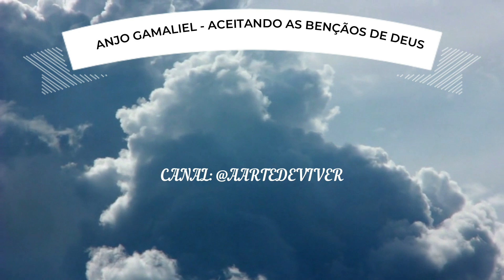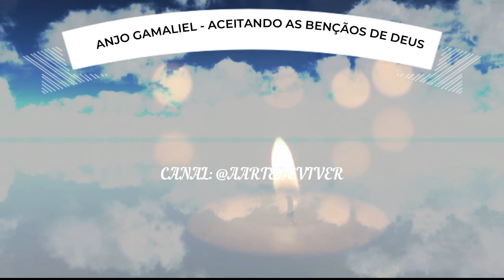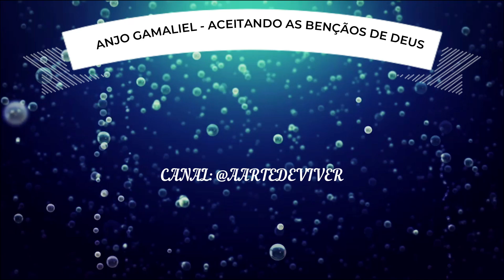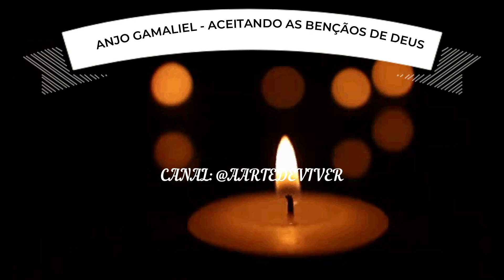ANJO GAMALIEL - ANJOS DA PROSPERIDADE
LINK PARA O LIVRO QUETZALCOATL - O CAMINHO PARA A TRANSFORMAÇÃO DA ALMA
O Deus Quetzalcoatl, em uma inspiração incomum para mim, trouxe a público o conhecimento do sistema ATLANTE E EGÍPCIO DE 12 CHAKRAS. Um caminho de descoberta e revelação que fará uma revolução na forma de se utilizar os conhecimentos esotéricos.
Este conhecimento não for compartilhada nem nas escolas ocultistas.
Você merece aproveitar esta oportunidade. Clique no link da hotmart e dê início à sua jornada.